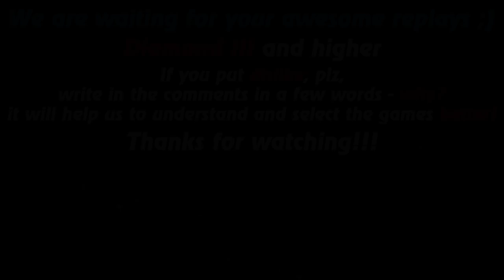HoN replays - Nomad - Immortal - 🇸🇬 Koomanp Legendary I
Watch a new hon replays by Replays HoN team about Nomad, who never dies, makes the best kill streak of 19 and gets immortal!

Game: heroes of newerth, hon
Version: 4.7.3
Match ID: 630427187